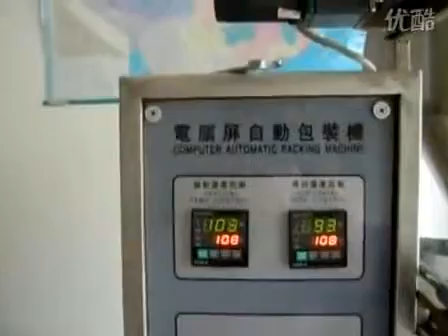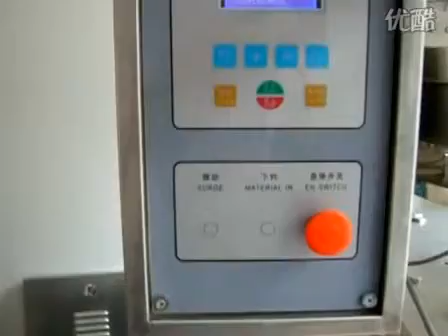Sal Máquina de embalaje: Sugar Packaging Machine